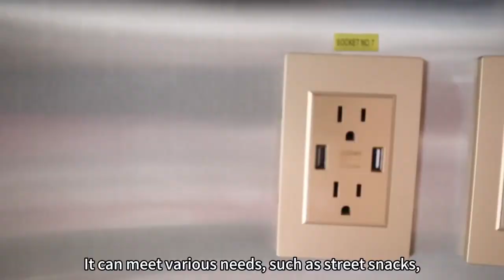Oriental Shimao golden airstream food trailer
I will send you more product photos and videos